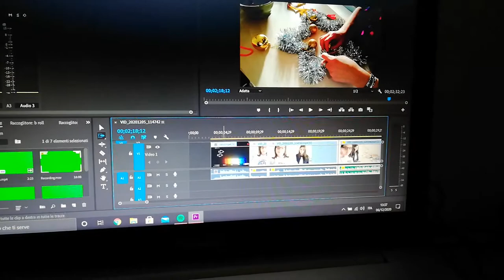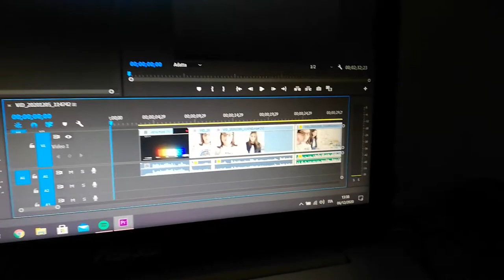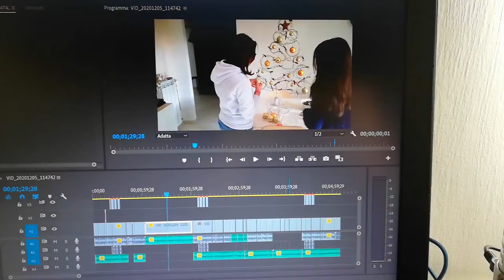Daily Routine nel Weekend in SESSIONE INVERNALE! - VlogMas 08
Heyla! Oggi nuovo vlogmas, in questo video vi mostro com'è una mia giornata tipo durante questa sessione invernale!

【Attrezzatura video:】
➥Camera: Huawei P20 Lite
➥Editing: Adobe Premiere Pro
➥Miniature: Photoshop CC

Se vuoi condividi questo video con i tuoi amici